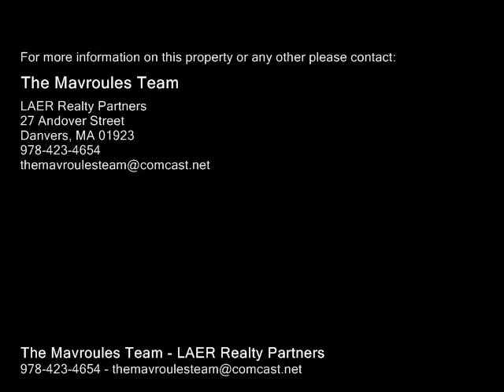25 Landers Rd Stoneham, MA 02180 - Single-Family Home - Real Estate - For Sale -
25 Landers Rd Stoneham, MA 02180  SingleFamily Home  Real Estate  For Sale  GREAT NEIGHBORHOOD! Nestled in on a quiet dead end street, this fantastic sunsplashed home is ready for a new family to make it their own. Set on a meticulously maintained lot, this MoveInReady home boasts a wonderful floor plan featuring a Master Suite with GLEAMING HARDWOOD FLOORS, large WALKIN CLOSET and updated master bathroom with a granite vanity and double sink. Other highlights include a large EatInKitchen with GRANITE COUNTERTOPS, FIREPLACED FAMILY ROOM with wet bar and sliders to LARGE LEVEL BACKYARD, plus an unfinished storage area for potential expansion. All this plus a 2 CAR GARAGE and CENTRAL AIR. Nothing to do but unpack and enjoy!